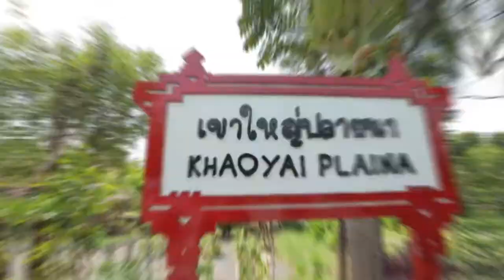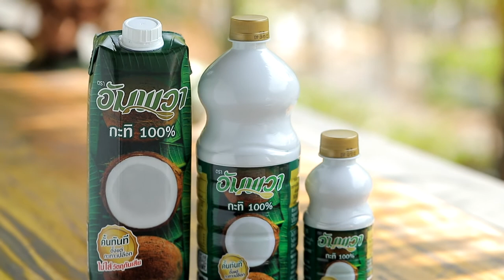ร้านเด็ดอัมพวาการันตี